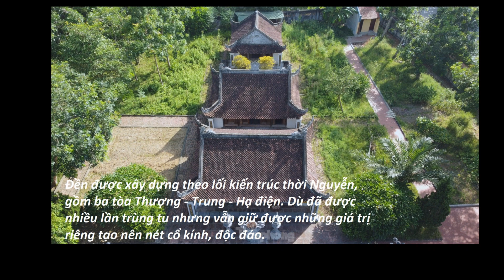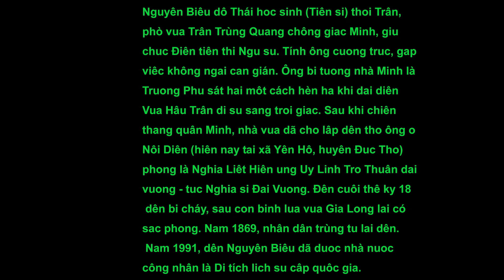Nét cổ kính của ngôi đền gần 600 năm tuổi ở Hà Tĩnh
Đền thờ Nghĩa sĩ Đại vương Nguyễn Biểu được lập từ gần 600 năm trước. Dù đã trùng tu nhiều lần nhưng vẫn giữ được những giá trị riêng, tạo nên nét cổ kính, độc đáo.